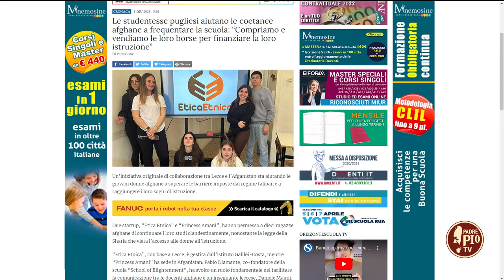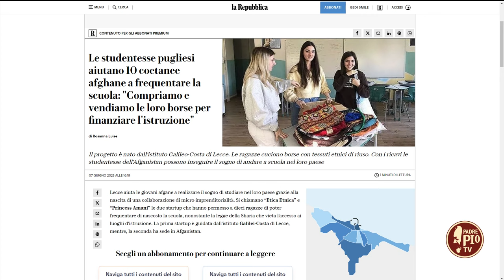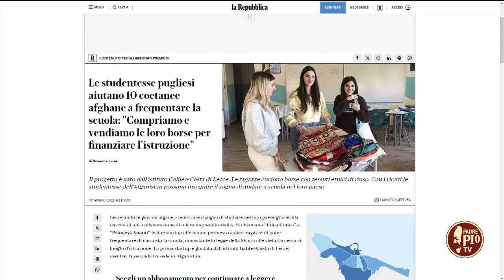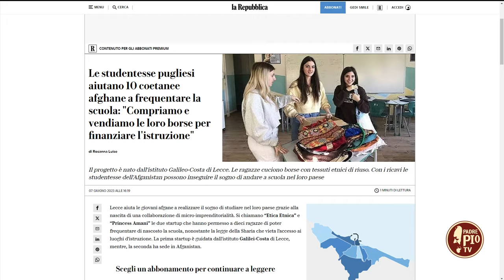Uno spiraglio di luce per le ragazze afgane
Si chiama “School of Elightenment” il progetto di Fabio Diamante, nato in collaborazione con il prof. Daniele Manni e i suoi studenti dell’istituto Galilei-Costa di Lecce, che vuole illuminare il futuro di chi, come le ragazze afgane, si vedono precluse il diritto allo studio.